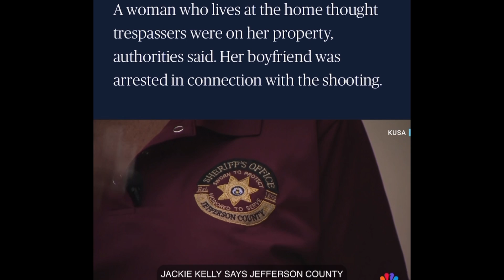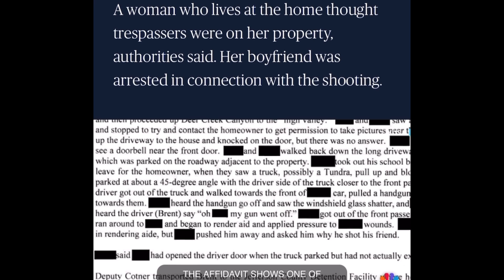Teen shot in face by Town Councilman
Teen sh#t in the face by city Councilman, neighbor